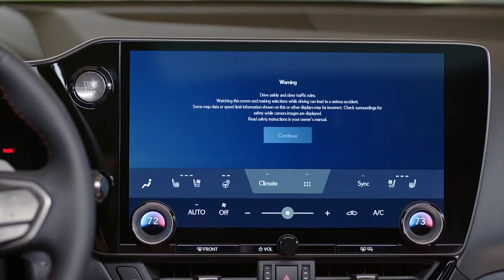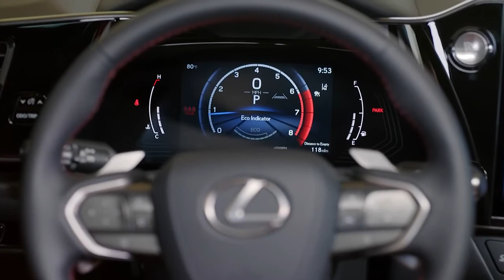New Lexus NX 350 2022 First Look, Exterior, Interior, Driving, Specs, Release date (Cloudburst Gray)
Watch the video review of the new 2022 Lexus NX 350 Cloudburst Gray color.
The 2022 Lexus NX will go into production in the third quarter of 2021.
All-New NX 350 2.4 Turbo Engine
The new lower center of gravity and enhancements in vehicle rigidity allow for a higher horsepower 2.4 turbo gas engine on the NX 350. The new 8-speed transmission provides the gas-powered Lexus NX the feel of a performance vehicle with the higher perspective of a crossover utility vehicle. This is made possible by improvements to torsional rigidity through laser peening welding and the addition of high rigidity foam, both Lexus firsts. The twin hood lock, also a brand first, adds front lateral flexural rigidity and improves the aerodynamics of the vehicle.
The exciting turbo gas-powered engine boasts an estimated 275 horsepower and 317 lb. ft. of torque. Combined, these result in a 0-60 time of 6.8 seconds, a half-second quicker than the previous model.
DIMENSIONS
Front track 1.605 mm
Rear track 1,639 mm
Front overhang 1.007 mm
Rear overhang 963mm
Ushering in a new era of luxury, Lexus is embracing electrification, intuitive technology, performance, and design. The all-new 2022 Lexus NX delivers a long list of firsts, including the all-new Lexus Interface multimedia system designed with the North American market in mind.
With a lower center of gravity and stronger stance, the all-new NX embodies powerful design, intuitive innovation and boundless utility.  The most notable update is the introduction of Lexus Interface, the integrated multimedia and digital support on the optional 14-inch touchscreen display. It offers available over the air updates, wireless charging and untethered smart phone connection to the user’s unique profile. This is paired with the introduction of standard Lexus Safety System+ 3.0, plus Blind Spot Monitor. Additionally, Safe Exit Assist and the innovative Digital Latch system are designed to make exiting the vehicle safely even more effortless.
Guests can select from a variety of fresh Lexus NX colors to suit their taste, including Redline, Cloudburst Gray and Grecian Water. For colors exclusive to F SPORT models, the palette includes Ultra White, Obsidian and Ultra Sonic Blue Mica 2.0.